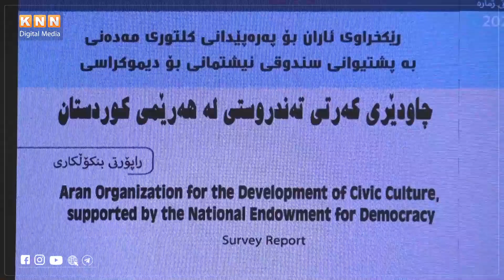پزیشكێك: بەرژەوەندی بەرپرسانی تەندروستی هەرێم لە ئەوەدایە دۆخی تەندروستی گشتی لە شكست و داڕماندابێت